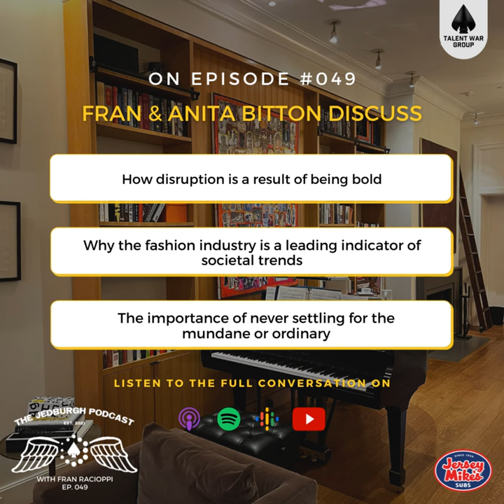#049: Anita Bitton talks about the importance of social media in fashion on The Jedburgh Podcast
Social media consumes us all in some way. How we use it still comes down to treating people right.

Join us with Anita Bitton as she explains how some of the best use social media to expand their reach and presence.

About This Episode:

Anita Bitton is one of the fashion industry's most iconic and leading drivers of talent. Anita is the Founder and CEO of The Establishment, the go-to casting director for brands like DKNY, Tommy Hilfiger, Bottega, Marc Jacobs, Kate Spade and Balenciaga. She was instrumental in the rise of Alexander Wang.

Anita was born in South London. She was raised by foster parents. She modeled as a kid to find a way out of London and a better option than her job at TGI Friday's. For this episode Anita invited host Fran Racioppi to her Brownstone on Manhattan's Upper West Side for a chat in her parlor about defining trends, being bold and disruptive, evaluating talent, resiliency in life and business, raising kids in New York City and her dedicated Spotify channel.

Highlights:
-Anita defines the fashion industry, it’s meaning in society and how designers are artists whose style represents their current attitudes and feelings about society.
-Fashion is a subjective industry. As the coordinator and facilitator Anita must define what is actually fashionable while bringing out the best in people.
-Anita describes the importance of being bold and creative; driving clients to explore new and different ways to represent their visions, but without being pushy.
-Fran challenges Anita to describe disruption, fighting the mundane and how growing up in South London with foster parents and adversity shaped her drive and accountability as she consistently looked for ways to move to New York City.
-Anita explains the good and bad of social media, how luxury brands use the platforms, the ease of access and the hard work required to make a name for yourself.
-Resilience is a key component of success. Anita shows us the importance of rejection in our growth and evolution; which allows for our longevity.

Quotes:
-”When I think about fashion…it dictates the era that we have been through. It predicts the future that we are going into.”
-”Fashion leans into politics. It leans into identity. It leans into rebellion…It all starts with where we are in the world.”
-“Fashion is a reaction to what’s going on in the world.”
-“There is no right or wrong answer in what we do, there’s just ideas.”
-”My job here is to help you be the best version of yourself.”
-”I try to meet the talent where they are…one size does not fit all.”
-”My biggest fear in life is working in an arena that is irrelevant and mundane.”
-”I’m not into the idea of generic. It’s not interesting to me…if they think it’s too bold, that’s exciting to me.”
-”I wasn’t good at not being good.”
-“There is always a part of society that just wants to put people down.”
-“I don’t want to live in the past. That’s done. I did that. I still remember the headache.”
-“There is no fast track.”
-“Resilience isn’t about taking a job for no money. It’s about knowing your next five moves.”
-“There is a solution to every problem. It’s just how you choose to get there.”

Anita’s Three Daily Foundations to Success:

-Create a gratitude list at the start and end of the day (because it changes)
-Meditate to find space
-Walk my son to school